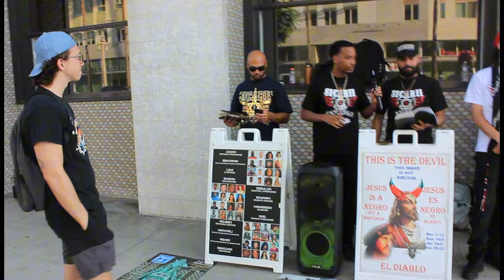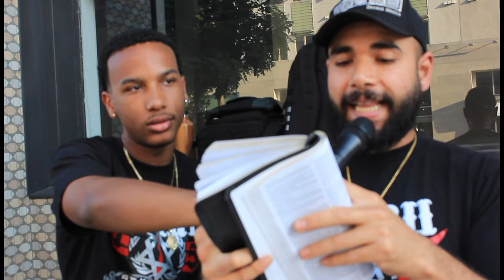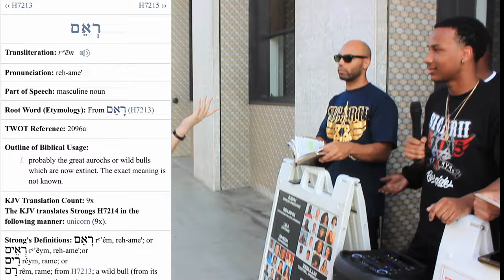ZESTY EX-MORMON PREACHER VS. HEBREW ISRAELITES : IS GOD REAL DEBATE PT1.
/ grlahebrew

 / grlahebrew

 / grlahebrew

We are a spiritual community based organization dedicated to uplifting Blacks, Latinos & Native Americans through the spirit & power of The Most High God in the name of his only Begotten Son.
WE CURRENTLY HAVE BRANCHES IN
ATLANTA, GEORGIA
SEATTLE, WASHINGTON
SAN DIEGO, CALIFORNIA
TIJUANA, MEXICO
LONG BEACH, CALIFORNIA
RIVERSIDE, CALIFORNIA
SAN FRANCISCO, CALIFORNIA
PHOENIX, ARIZONA
HOUSTON, TEXAS
DALLAS, TEXAS
MEMPHIS, TENNESSEE
CHARLOTTE, NORTH CAROLINA
ORLANDO, FLORIDA
TAMPA, FLORIDA
MIAMI, FLORIDA
BALTIMORE, MARYLAND/DMV AREA
PHILADELPHIA, PENNSYLVANIA
NEW YORK CITY/ALL THE NEW YORK NEW JERSEY METRO AREA
CHICAGO, ILLONOIS
DETROIT, MICHIGAN
ALSO CURRENTLY BUILDING IN: PUERTO RICO, THE NETHERLANDS, LAS VEGAS, KANSAS CITY, NEBRASKA, BOSTON, VIRGINIA, SAN ANTONIO, TORONTO,

SICARII SICARRI SICARRII SACARII SACARRII GUERRILLA HEBREW GORILLA GORRILLA GRLA DEACON HASAD

 / hebrew_isra.  .

 / exodus1715
►FOLLOW GUERRILLA HEBREW ON TWITTER

 / grlahebrew